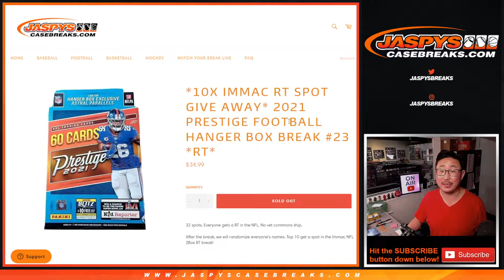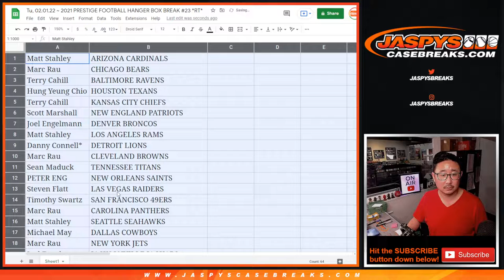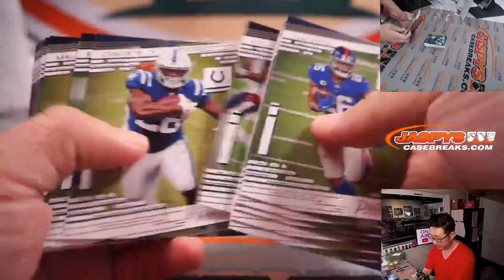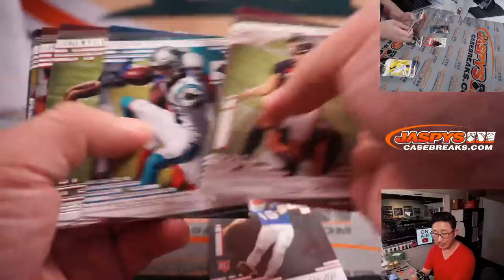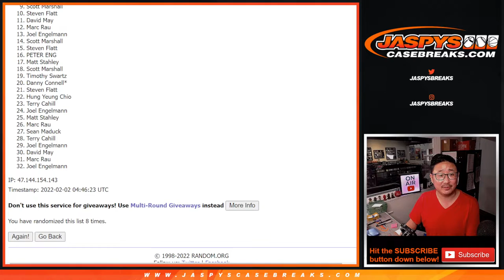Tu, 02.01.22 ~ 2021 PRESTIGE FOOTBALL HANGER BOX BREAK #23 *RT*